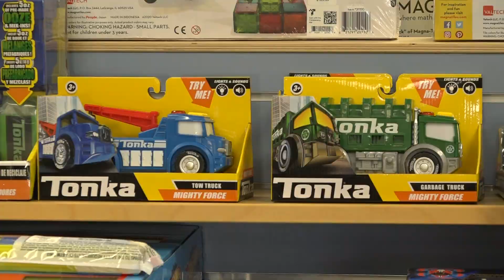Experts say to start holiday shopping now because of toy shortage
Christmas may be 99 days away, but experts say to start making lists.